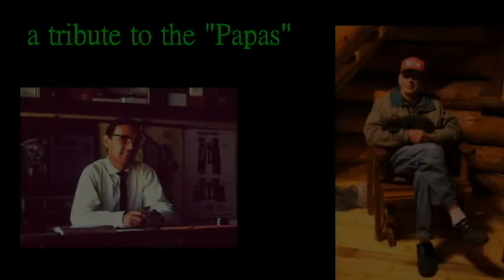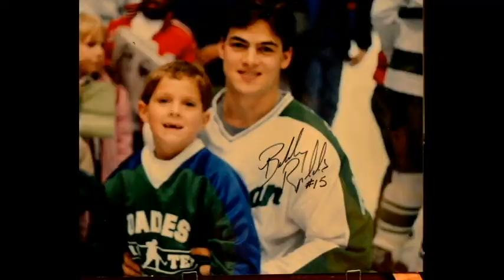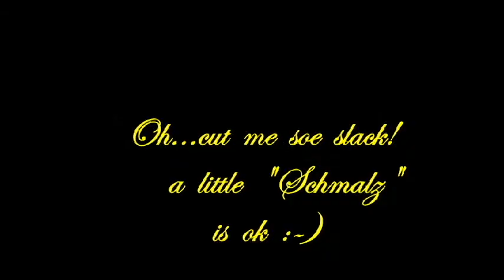Oh Mein Papa 2014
Tribute to Dads using clips from previous years and old family pictures